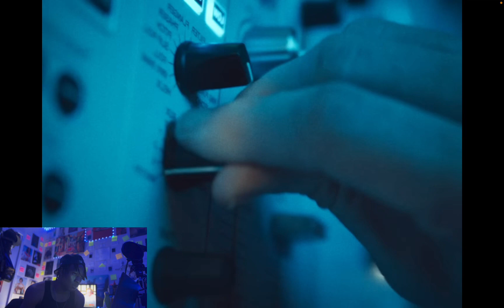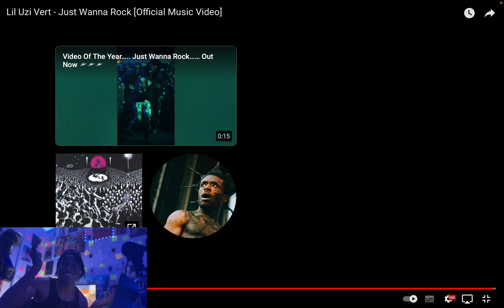Lil Uzi Vert - Just Wanna Rock [Reaction Video]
Flavcko Music:

The Love Tape